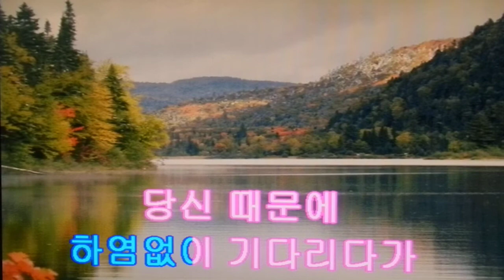나미애 & 사랑하나 배우고 가요